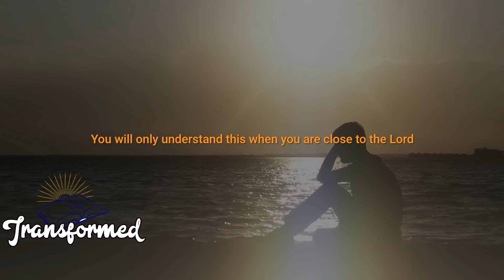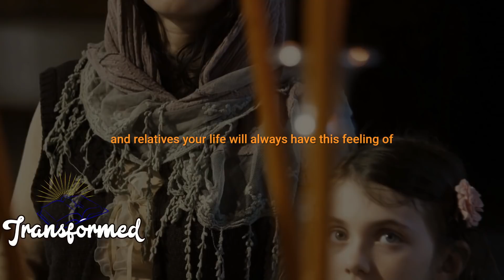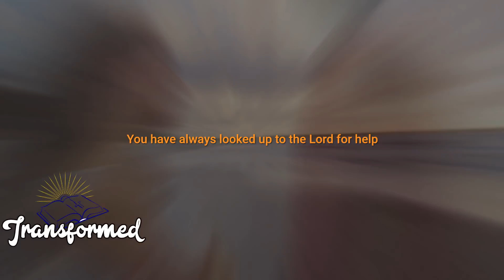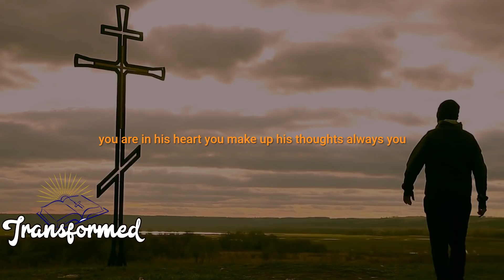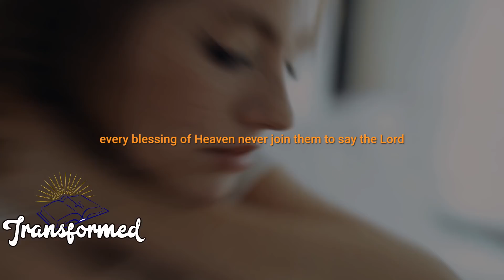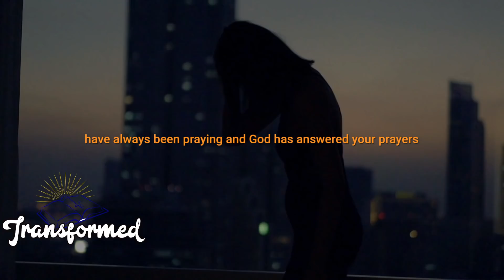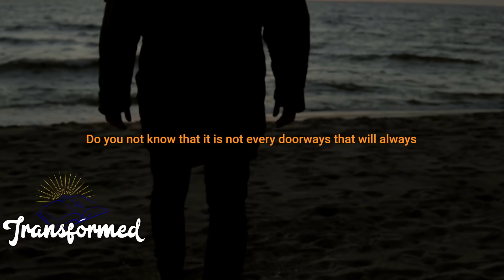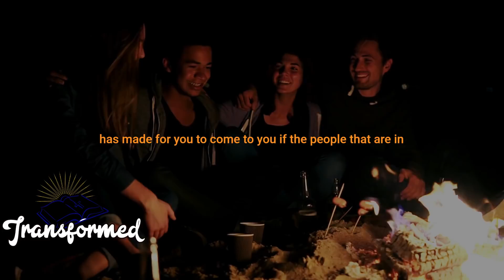WHEN GOD GETS READY TO BLESS YOU HE WILL DO IT RIGHT IN FRONT OF THOSE THAT DOUBTED-Inspirational